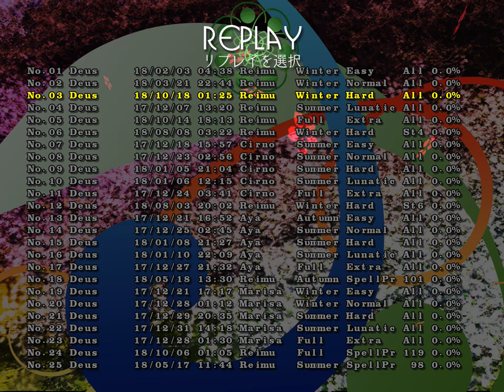It was a great run, until I fucked it up right at the end...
I still wanted to upload it since I survived in such epic ways to the RNG bullshit of some spellcards ^^